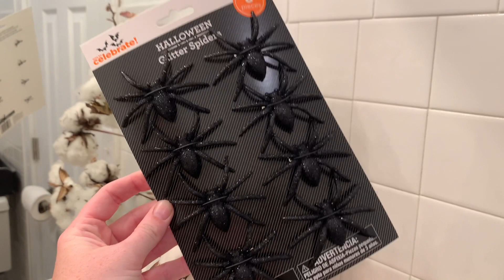✨🍂 New Fall Clean & Decorate 2022 | Fall Decor Ideas | Kitchen & Bathroom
Hi Guys!! I’m catching up on some cleaning and fall decorating in today’s video. I’m sticking to my kitchen and bathroom for today. I’ve been a little sick this week, so I’ve been behind on my dishes (UGH!)! So, come clean with me and decorate!! Thank you for stopping by! 🧡